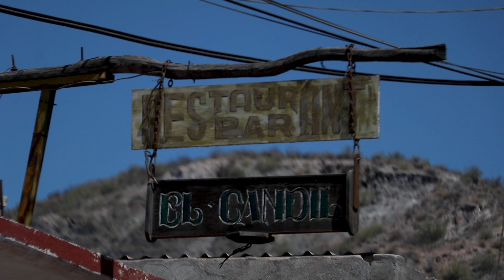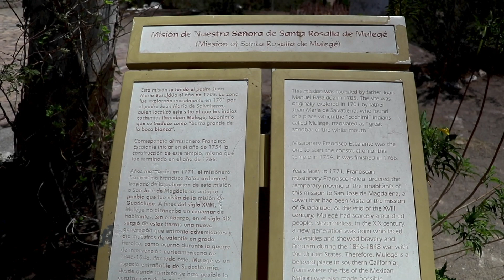🌴MULEGÉ, BAJA CALIFORNIA SUR⎟2021⎟UN OASIS EN EL DESIERTO☀️⎟ASI LUCE SU PUEBLO⎟@EnanoAdventures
Es 2021 y nos fuimos de vacaciones a Mulegé, Baja California Sur. Aquí te muestro como luce hoy en día después de todo lo que a pasado en 2020.
⬇︎⬇︎⬇︎⬇︎Abreme⬇︎⬇︎⬇︎⬇︎

🚐⎪R E S E R V A   U N   T O U R   A Q U Í ⬇︎ ⬇︎ ⬇︎

¿TE GUSTARÍA CONOCER 📍LA BAJA POR COMPLETO?🌵
CHECALO AQUÍ 👇🏼👇🏼

🍀☘️APOYA AL CANAL DONANDO☘️🍀

👉🏽 Soy un creador de contenido totalmente independiente y mi sueño es poder convertirme en el mejor canal de Baja California, ofreciéndote toda la información que necesitas para tener una mejor experiencia en tus viajes y con tu apoyo esto puede ser posible.

P.D. Gracias! Realmente muchas gracias por todo, te quiero mucho.

✴️ OBTEN MÚSICA SIN DERECHOS DE AUTOR:
No te preocupes más por el copy right, aquí encuentras música y efectos de sonido sin ningún problema: